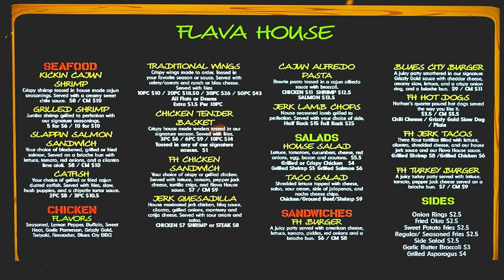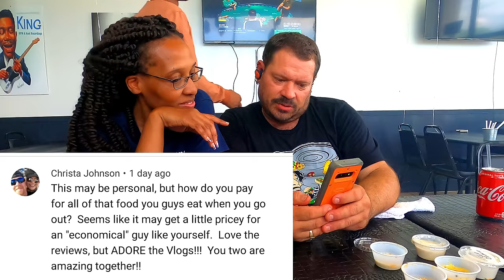Flava House Food Review | Memphis Tennessee